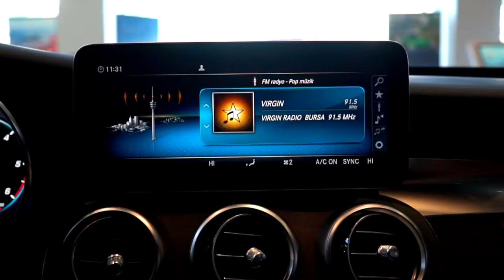Mercedes C Estate